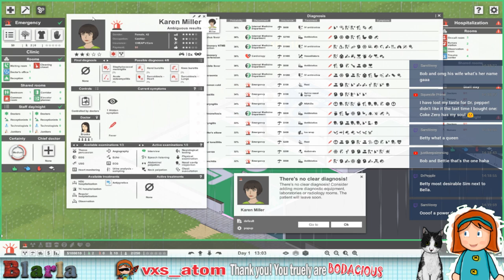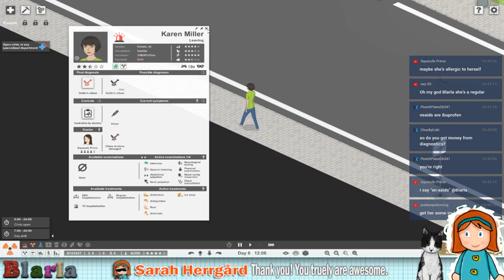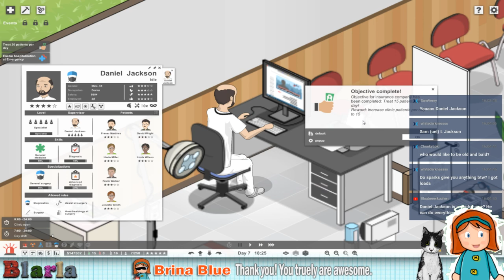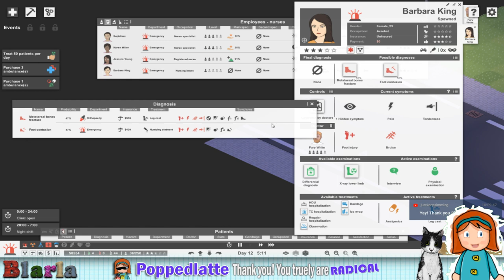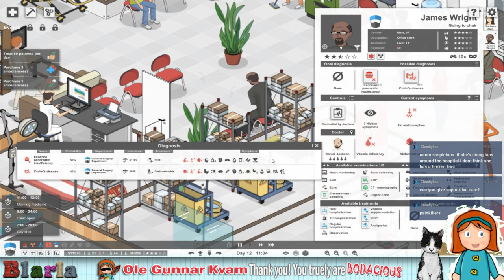🏥 Blarla Live! | 25/08/2019 | Project Hospital #1 (Sandbox Build)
Sometimes Blarla streams live! She streams across multiple platforms at once including YouTube, Mixer and Twitch, with her preference being Mixer.

○ Music Outro: Wah What’s Up 2 by Anders Bothén
○ In Game Music: Used in game music

Thank you to everybody who watches the video, a bigger thank you to those who click on the ‘like’ button.